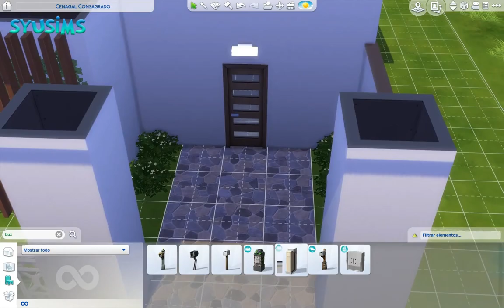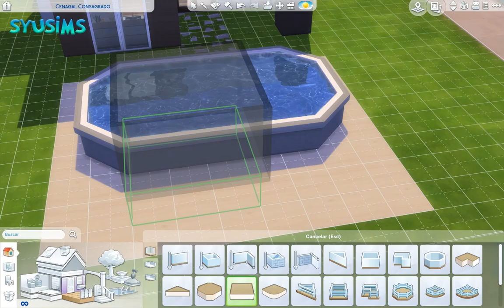MODERN HOUSE WITH A HUGE GARDEN 💗 | The Sims 4 | Speed Build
Saliendo un poco de mi zona de confort, y trabajando con diferentes niveles, esta es la casa con la que actualmente estoy jugando.

Ya puedes encontrarla en mi galería :)

CONSTRUYE, DECORA Y COMETE MUCHOS ERRORES 😅 CONMIGO!

Juego los Sims desde el 2008, sin embargo, recientemente decidí subir mis construcciones a este canal.

ID de la galería @syusims_

Puedes seguirme en Instagram @syusims_